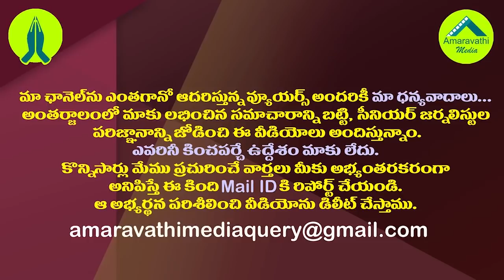టార్గెట్ మోడీ షా..ఢిల్లీ పీఠంపై గురిపెట్టిన లేడీ టైగర్|Mamata Banerjee Has Just Started Delhi Target